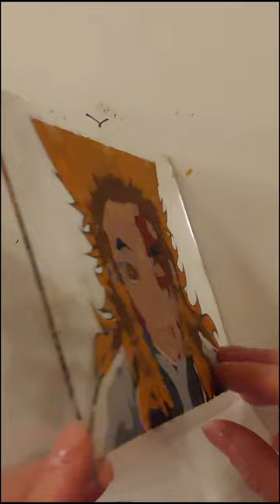My first anime glass painting Rengoku Demon slayer